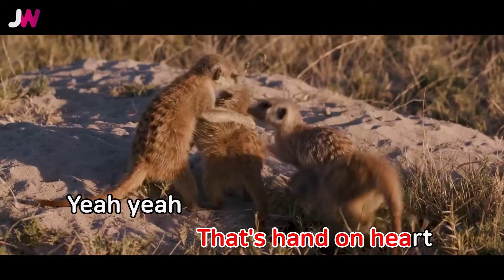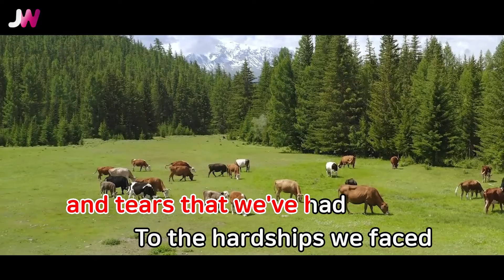[JW노래방] To Life / 박재범(Jay Park) / JW Karaoke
번호 - 61101
제목 - To Life
가수 - 박재범(Jay Park)